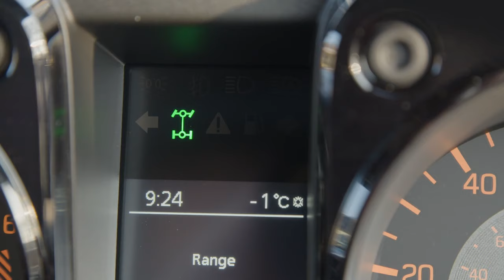Fiat Panda Cross 4x4 vs Suzuki Jimny - In The Game Changes For Perfect Off-Road SUV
Fiat Panda Cross 4x4 Specifications:
▪ Length/width/height/wheelbase - 3,705/1,662/1,657/2,300 mm
▪ Engine - 0.9-litre, 2-cylinder turbo petrol
▪ Max torque - 145 Nm (14.8 kgm) at 1,900 rpm

Suzuki Jimny Specifications:
▪ Approach/breakover/departure angle - 37/28/49 degrees
▪ Transmission - 5-speed manual / 4-speed automatic; AWD
▪ Top speed (auto) - 145 (140) km/h
▪ Fuel consumption (auto) - 7.7/6.2/6.8 (8.4/6.9/7.5) l/100km urban/extra-urban/combined